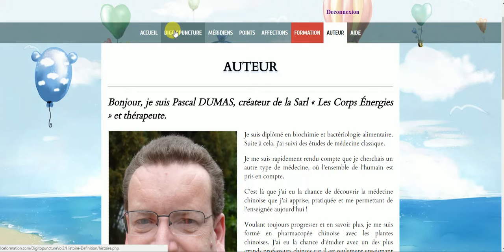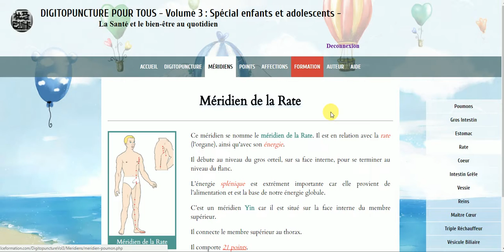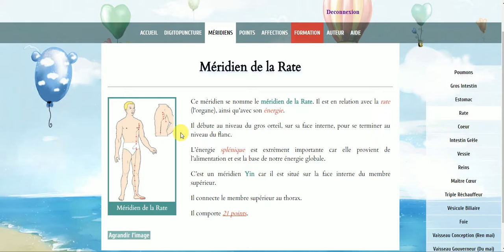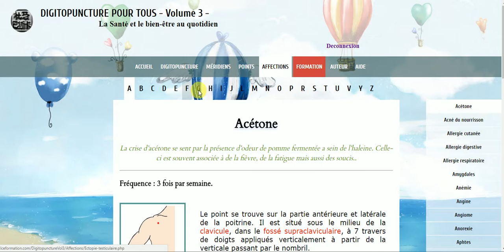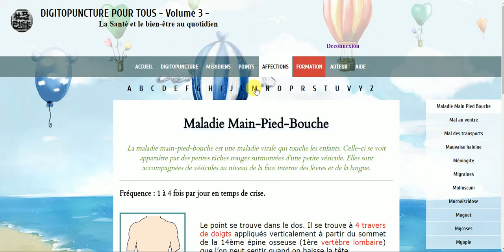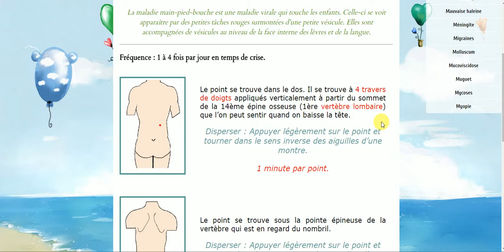Traitez 200 affections de votre enfant ou adolescent facilement en massant 5 points d'énergie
Ce sont plus de 200 affections, physique, émotionnel, psychique qui sont traitées grâce au massage de 5 points d'énergie avec un seul doigt.

Méthode millénaire de tout le bassin asiatique depuis plus de 5 000 ans et aujourd'hui accessible de votre ordinateur, tablette, mobile. De n'importe où dans le monde, 24h/24 !